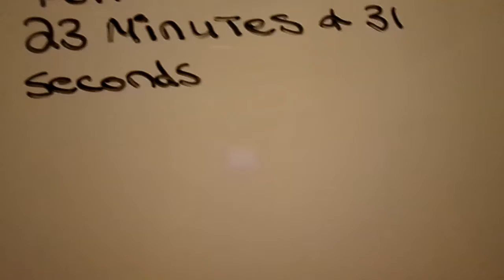MY YT FAM I FELT LIKE I HAD ENERGY I WORKED OUT FOR 23 & 31 S MINUTES & 31